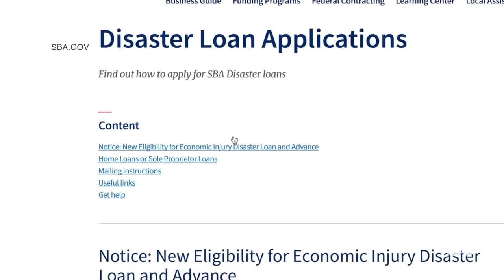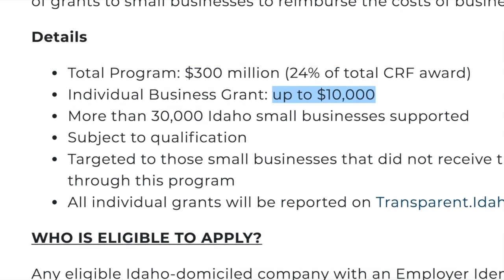'Idaho Rebound' cash grant holds new promise for those shut out of SBA lending programs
Governor Brad Little announced the process and full eligibility criteria Monday for small businesses to apply for an Idaho Rebound cash grant. This comes after his announcement last week that $300 million in cash grants will be made available to Idaho small businesses impacted by COVID-19.